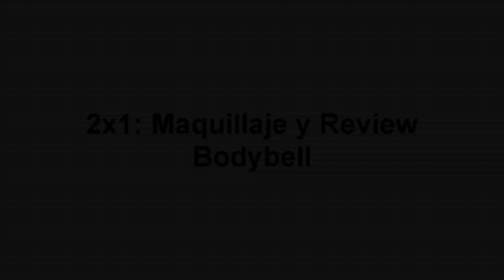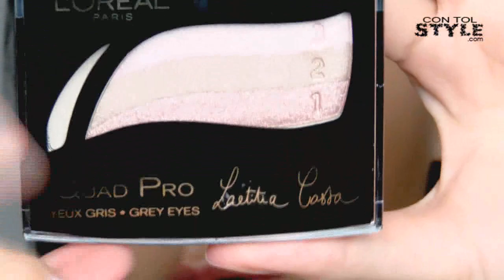2x1 Review y Maquillaje Bodybell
★Productos que aparecen en el vídeo★